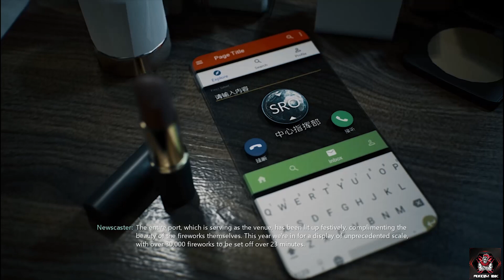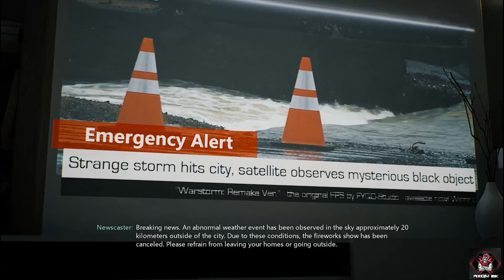Bright Memory: Infinite || PC Gameplay Walkthrough || Part - 1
This is my walkthrough of Bright Memory Infinite on PC with No Commentary.

নমস্কাৰ
মোৰ Gaming চেনেললৈ আপোনালোকক স্বাগতম।
                          ধন্যবাদ

Assamese Gamming channel
Assamese Gammer
Assamese Gameplay